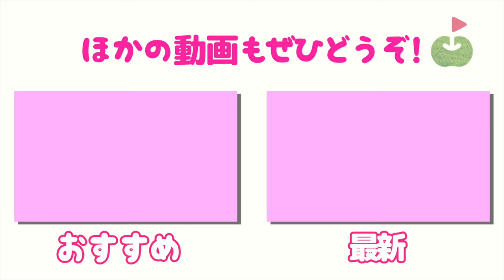ラウンド中のマナーを一緒にお勉強しましょう！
今回はちえ&まおの2人が送るゴルフ講座、マナー編です。

♣本日のゴルフ場:レンブラントゴルフ倶楽部御殿場（静岡県）